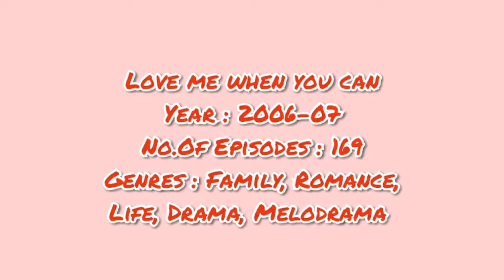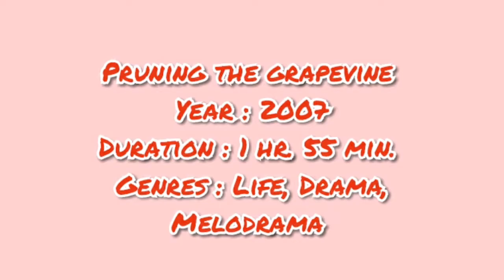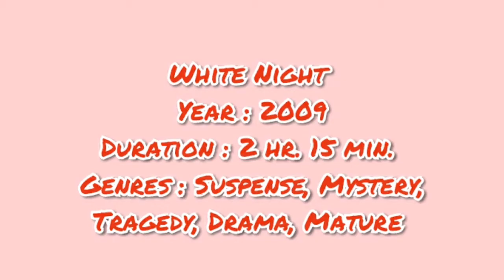Lee Min Jung All Drama And Movie List